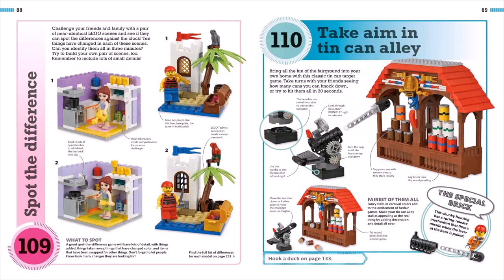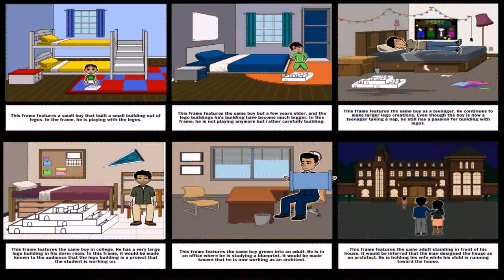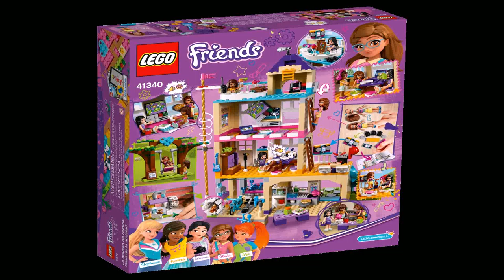How To Build A Small House With Legos